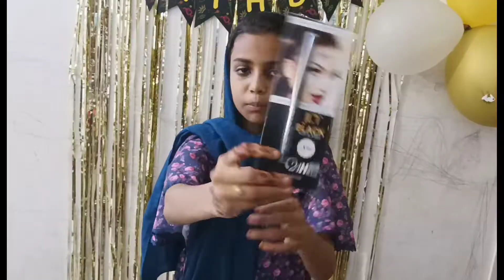birthday gift unboxing